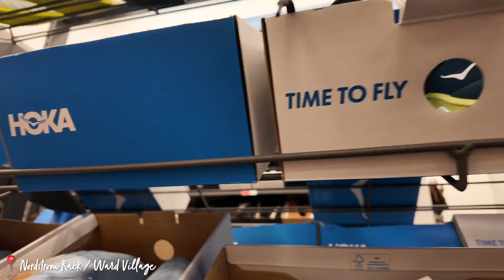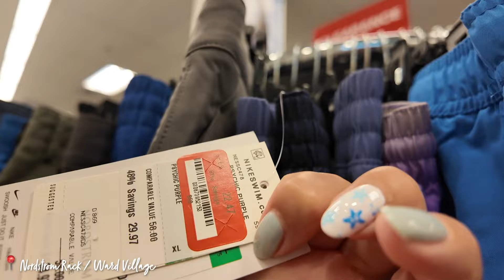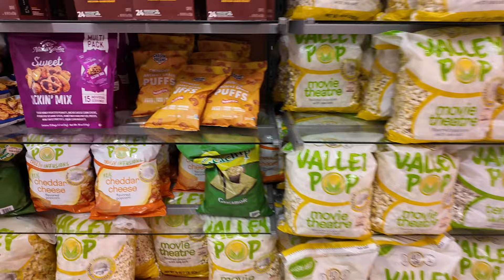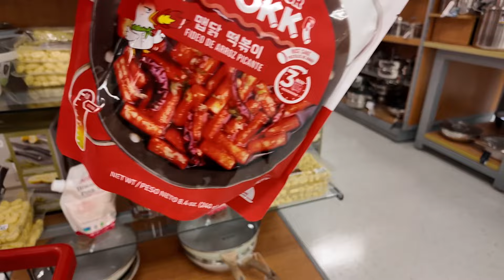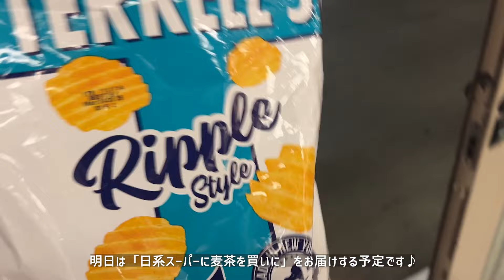ハワイvlog🇺🇸「最近、品揃えがよくない😩⁉️ 今夜はノードストロームラック、TJマックスでお散歩しましょ。🚶‍♀️🚶」 ワードビレッジ | カリヒ〔アメリカ暮らし物語🗽🌺 第1202話〕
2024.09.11  💌 アメリカ暮らし物語 毎日アンテナをお届け中！🗽🌺
🇺🇸 𝘕𝘦𝘸 𝘠𝘰𝘳𝘬 ↔︎📍𝘏𝘢𝘸𝘢𝘪’𝘪 ↔︎ 🇯🇵𝘍𝘶𝘬𝘶𝘰𝘬𝘢 ↔︎ 🇰🇷𝘚𝘦𝘰𝘶𝘭

このVlogでは、続きのある物語のように、私の大切な思い出を記録し、日々の暮らしの様子を毎日お届けしています。日常の中でアンテナを張り巡らせ、心が躍る瞬間を大切にしながら、自分のライフスタイルを思いっきりENJOYしています！
✨ 探索は、ハワイをメインにニューヨーク、フクオカ、ソウルの4つの拠点を、旅先の魅力も加えて✨この4つの都市で出会った風景やおいしい物、心惹かれるアイテムやお買い物の様子を共に楽しみましょう♪

■□🗽🌺 今日の街歩きルート、登場した場所やお店■□
📌 カリヒ（Kalihi）
📌 Waiakamilo Rord / Kalihi
📌 Kalani Street / Kalihi
📌 ライオンコーヒーカフェ（Lion Coffee / Lion Cafe）
「ライオンコーヒーカフェ」とは、カリヒにあるライオンコーヒーの工場兼カフェです。ハワイのお土産でも大定番のライオンコーヒー！週に2回開催される日本語での工場ツアーも人気ですね♪カフェではライオンコーヒーはもちろんコーヒーを使用したフラッペを頂くこともできます。そして、ついつい購入したくなるような日本未発売のオリジナルグッズも人気！
📌 Kalani Street / Kalihi
📌 カハラ（Kahala）
📌 ワードビレッジ（Ward Village）
📌  ノードストローム ラック（Nordstrom Rack / Ward Village）
「ノードストローム・ラック」とは、アメリカの有名デパート「Nordstromノードストローム」のアウトレット、オフプライスのお店で、アメリカでラックは41 州で 約350 店舗があります。デパートで取り扱われているブランドがラックに降りてくるので、ハイブランドも多数ありますよ！特にNYのラックは品揃えがとても良く本当に楽しいです♪ハワイには2店舗あり、1年前ほど前はハイブランドの靴がとても充実していたのですが現在は私にとっては残念な品揃えになっています・・・！だけど、タイミングによっては掘り出し物に出会えるかも！？
📌  TJマックス（T.J. Maxx / Ward Village）
「TJマックス」とは、アメリカのディスカウントデパートチェーン店です。アメリカに1,000 店舗以上を展開しており、国内最大の衣料品小売業者の 1 つ。カジュアルなブランドを多数取り扱っていて、アパレル、靴、アクセサリー、家庭用品、メイクや美容グッズなどもあります。ハワイには4店舗あり、ノードストローム・ラック同様、TJマックスもNYの店舗はとても広く品揃えもすごいですよ♪

1. Let Me Know / By Curio feat. Tuva-Lill Elwerdotter
💎 長年続けた飲食業を卒業し、いまはのんびり、デジタルノマド。{卓球ビジネス, クリエイティブ,ハワイ不動産など}
❤️‍🔥人生は短いので、日々の暮らしの思い出をゆる〜く残しています。心向くまま、ワクワクする選択をし、自分らしく、愛情たっぷり、だいすきに囲まれて。目標は「ニューヨークとハワイと福岡市とソウルに みんなが ワクワク、楽しめる空間🏓」を作ること。そんな、私のアメリカへ突然！移住することになった人生冒険物語です🇺🇸📡
👩🏽‍❤️‍💋‍👨🏽 いつでもどこでも一緒に𝑒𝑥𝑝𝑒𝑟𝑖𝑒𝑛𝑐𝑒と感動を◡̈

・Insta360